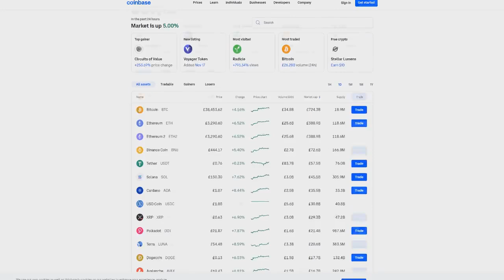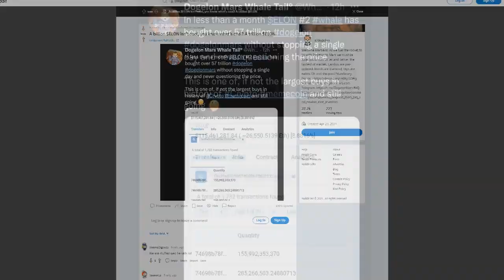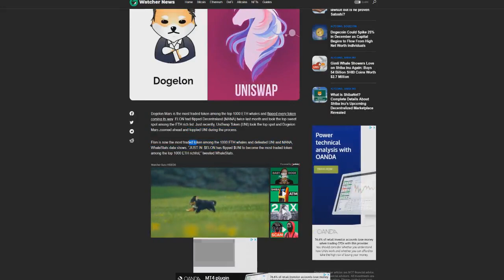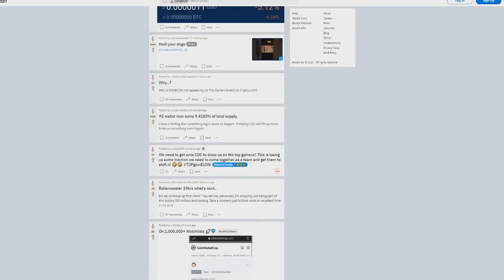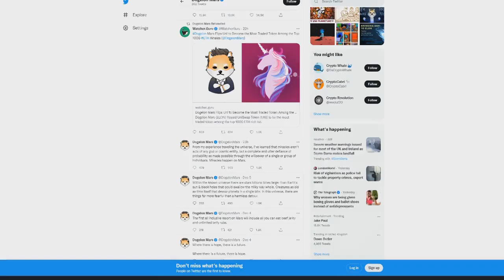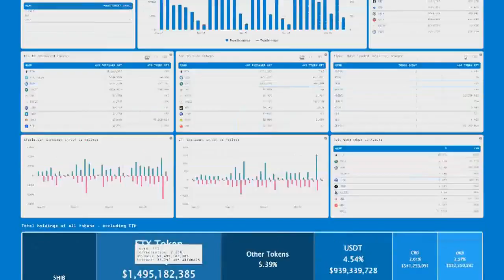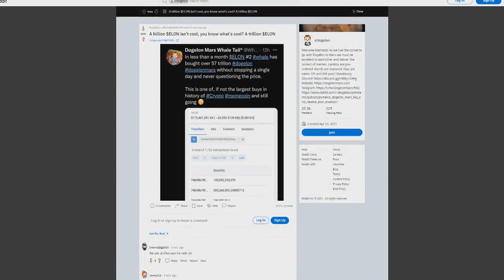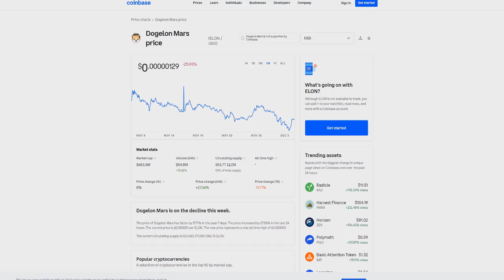DOGELON MARS HUGE BREAKOUT!! ACT NOW!! (URGENT!) Dogelon Price Prediction